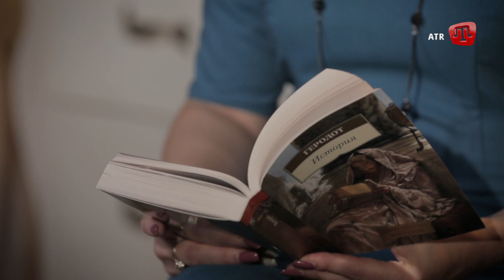На ATR, 13 октября, в 17:35, ALTIN DEVIR. Этнические предки крымских татар. Часть 1. Киммерийцы.